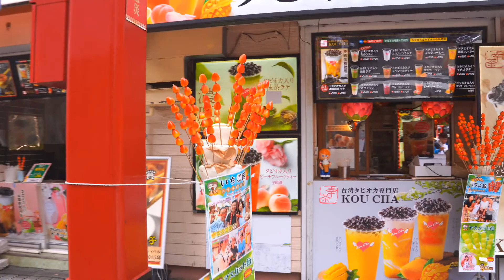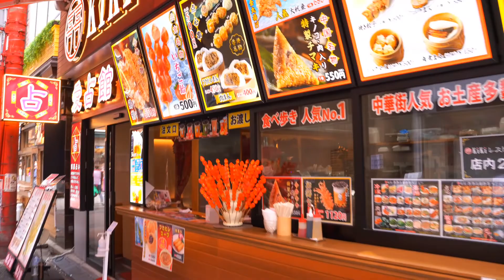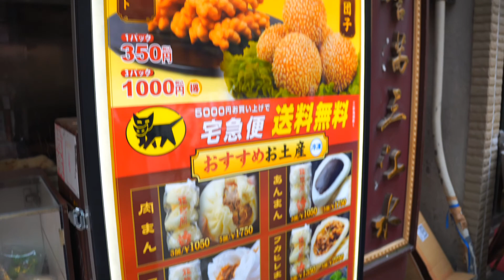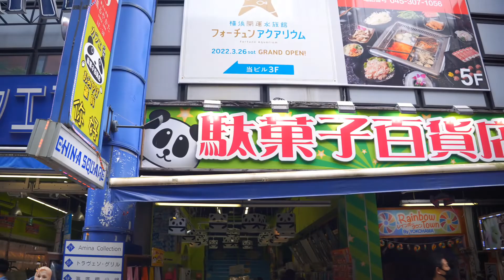PHỐ TÀU YOKOHAMA: TRUNG QUỐC GIỮA LÒNG NHẬT BẢN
Một trong những khu phố Tàu lớn nhất thế giới với lịch sử 140 năm. Hơn 500 nhà hàng và cửa hiệu trải rộng trên một diện tích khoảng 500 mét vuông. Khu phố Tàu Yokohama còn được biết đến là một trong ba khu phố Tàu lớn nhất Nhật Bản bên cạnh Kobe và Nagasaki.
Khu phố tàu Yokohama, với hơn 500 nhà hàng và cửa hàng, sẽ khiến bạn tự hỏi liệu mình có đang thực sự ở Trung Quốc hay không khi ghé thăm nơi đây. Với lịch sử phong phú bắt đầu từ khi Yokohama lần đầu tiên mở cảng vào năm 1859, khu phố Tàu giờ đây đã phát triển thành một trong những khu phố người Hoa lớn nhất thế giới cũng như lớn nhất Nhật Bản. Khu vực rộng khoảng 500 mét vuông này có nhiều địa điểm tham quan và các sự kiện diễn ra trong ngày hơn so với những gì bạn mong đợi.